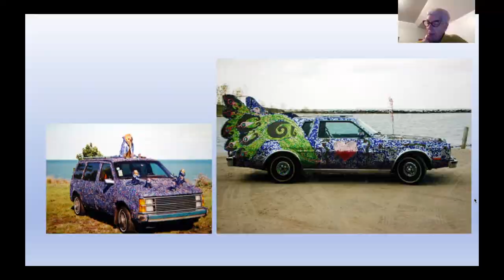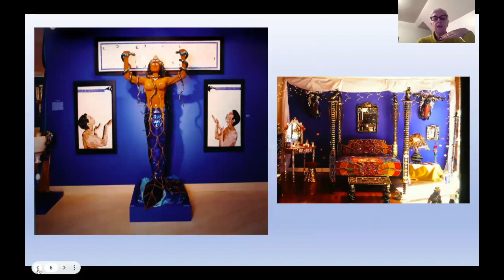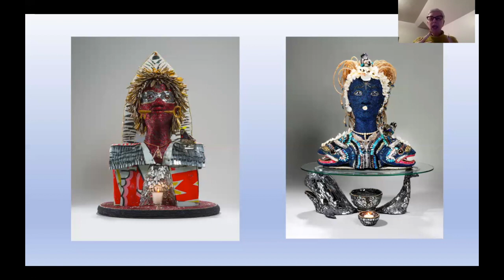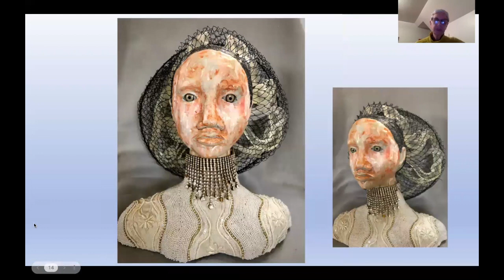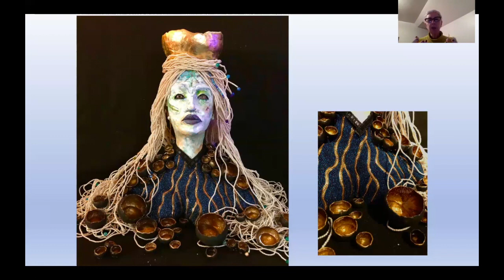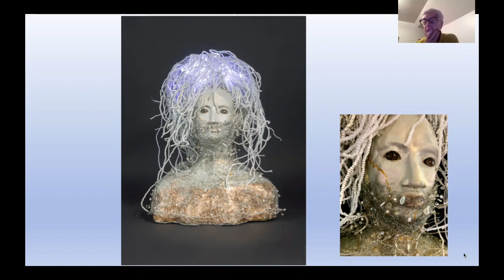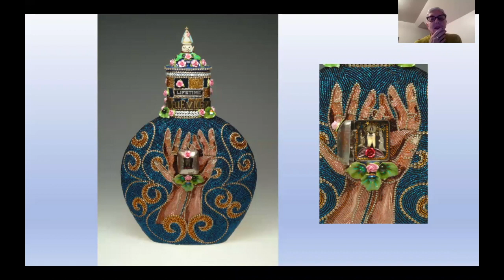Artist Talk with Nancy Josephson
Nancy Josephson is a New York City artist that explores her artistic abilities through whimsical, beautiful and nontraditional materials. Join AVAM as we learn more about Nancy's spiritual and artistic journey throughout her life and travels.